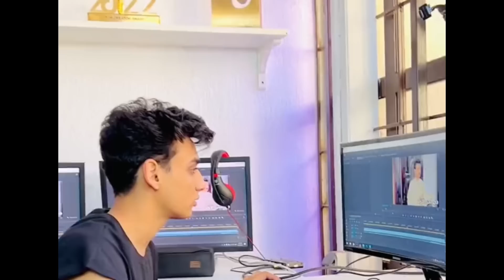لما امك تحور عليك عشان تصحيك😂😂القيصر